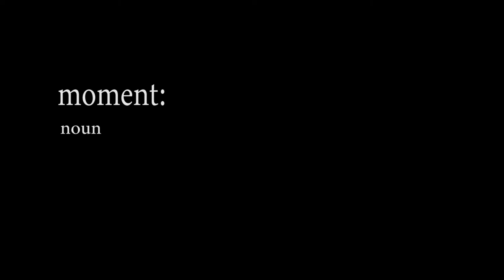Framing the Moment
Air Force photojournalist Christopher Griffin defines the decisive moment all photographers are searching during their endless journey to find the perfect frame.  I followed Chris as he documented a Civil War reenactment in Mt. Pleasant, South Carolina.  A big thanks to Chris for letting me follow him around for a day.

Music
From the Vimeo Music Store
Dexter Britain - The Time to Run
Chris_Zabriskie -- The_Temperature_of_the_Air_on_the_Bow_of_the_Kaleetan